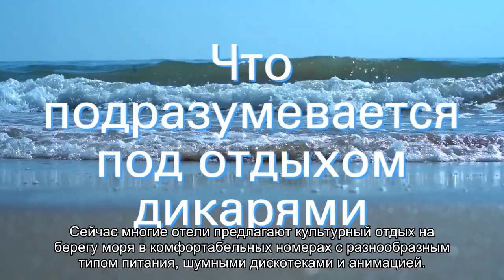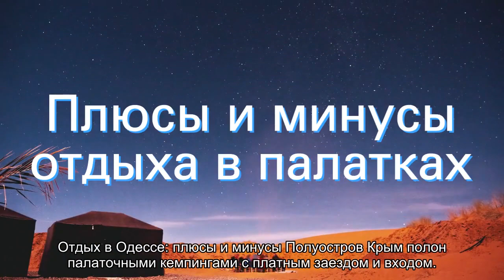Можно ли поехать в Крым дикарем: плюсы и минусы отдыха в палатках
Содержание:Что подразумевается под отдыхом дикарямиПлюсы и минусы отдыха в палаткахГде лучше в Крыму остановиться на отдых дикаремНегласные правила дикарейМеста для уединенного отдыха Природа Крыма удивительна и разнообразна. В Крыму большое количество горных рек, водопадов, озер, водохранилищ, омывают полуостров сразу 2 моря, Черное и Азовское. На его территории произрастает 2,5 тысячи различных растений, многие из них []